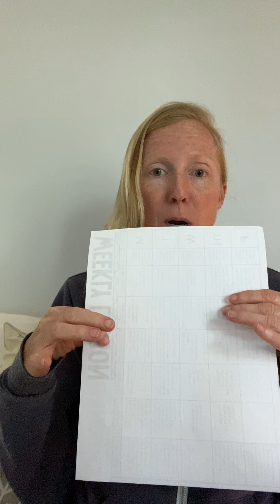Tuesday, April 28, 2020